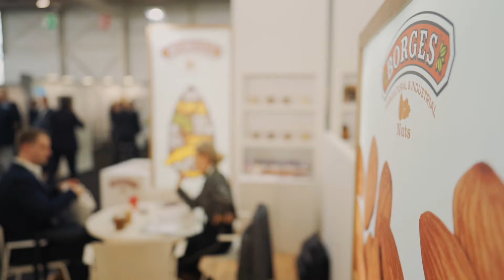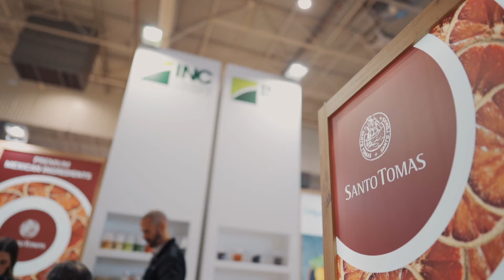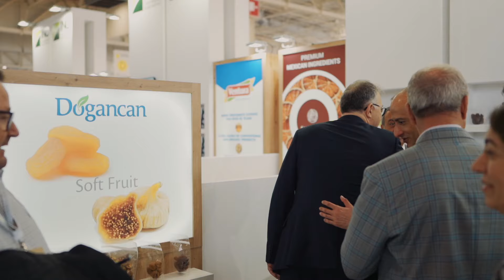INC Pavilion SIAL 2022, Paris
At SIAL 2022, our INCPavilion empowered our co-exhibitor

Did you catch us?

At SIAL 2022, our INCPavilion empowered our co-exhibitors to interact with high-quality leads and gain fantastic visibility in front of thousands of attendees!

What's more, we once again served as the nutfruit sector's PRIME hub, providing a networking environment for industry leaders. And how better to crown a global event, than rounding it all off with the Sunday INC Cocktail Hour?

A triumph for all involved! 🍸🍹